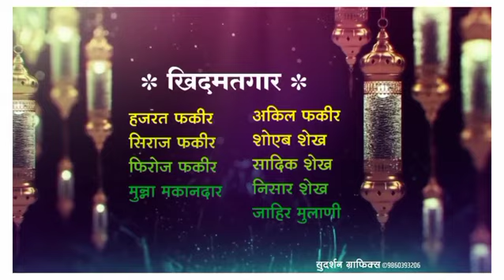Wedding invitation video clip Whatssap status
*👉 SUDARSHAN GRAPHICS PHOTOGRAPHY *
 For Designer Contact - 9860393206/ 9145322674